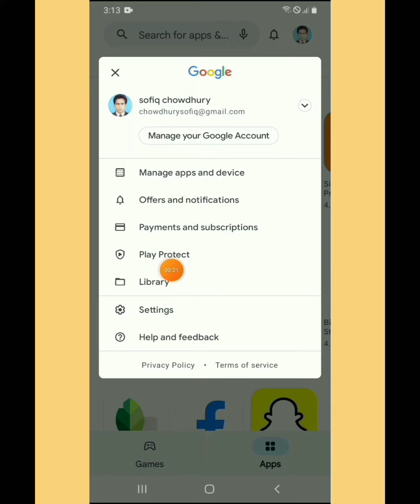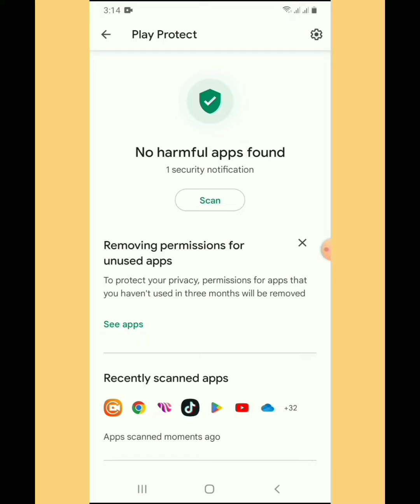আপনার স্মার্ট ফোন নিরাপদ আছে কিনা কিভাবে চেক করবেন